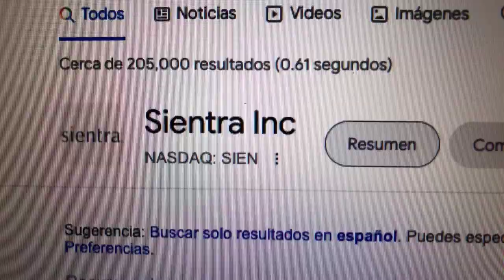🔴 Datos Sobre El Comercio De Acciones De Sientra Inc SIEN 🔴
Sientra, Inc., una empresa de estética médica, desarrolla y vende productos de estética médica en los Estados Unidos e internacionalmente. Ofrece implantes mamarios de gel de silicona para uso en procedimientos de aumento y reconstrucción mamaria.